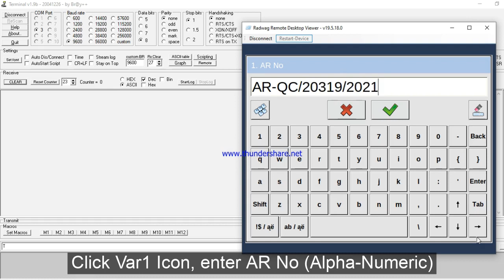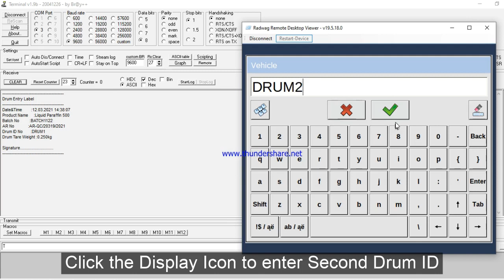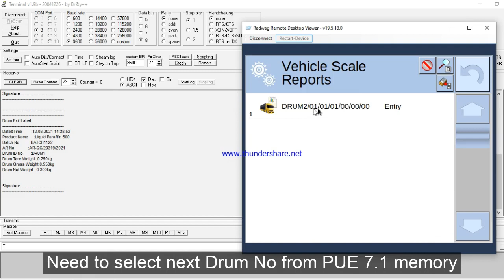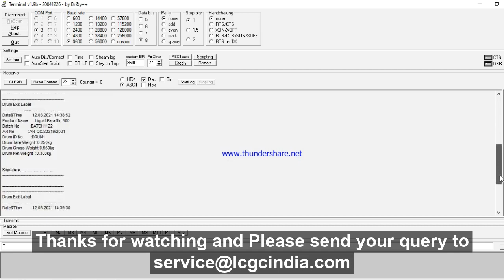Drum Weighing Application in RADWAG PUE 7.1 Terminal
LCGC RADWAG PUE 7.1 Terminal
Created by KCB.Harish